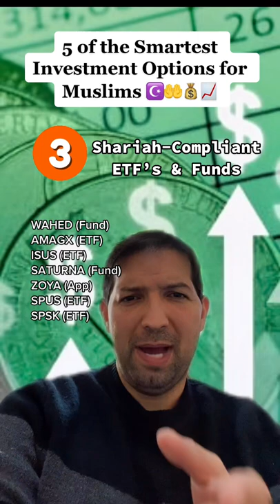Five Smart Investment Tips for Muslims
As Muslims, we know that Islam forbids interest so our investment options are somewhat limited when compared to others. Still, the opportunities are vast and Allah SWT provides all. Here's some friendly advice from your fellow brother.